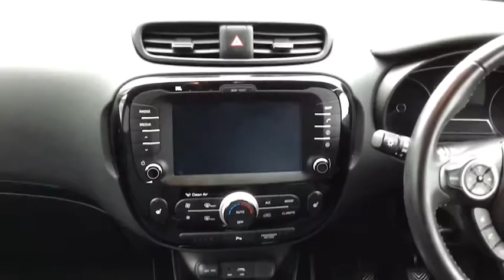Soul MK17 YML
Kia Soul